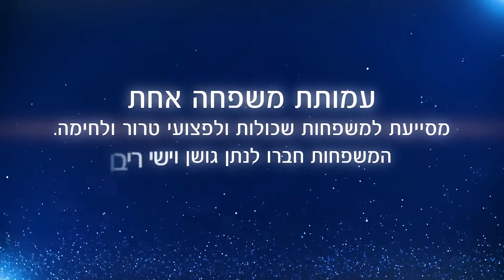נחכה לך... נתן גושן וישי ריבו שרים עם משפחות שכולות... סרטון מרגששששש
להקדשות שלחו הודעה
שליחת הודעה אל מנחם מענדל בולטון בית חבד וירטואלי ב-WhatsApp.